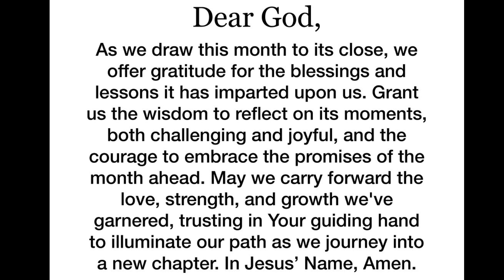🌌God says : Jesus is sad because nobody wants to listen him...| God message today 🙏